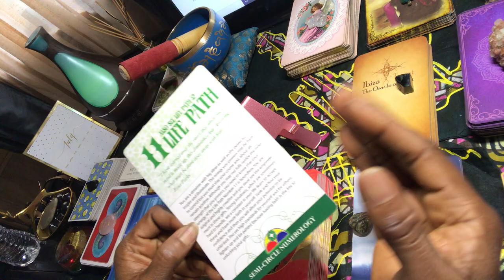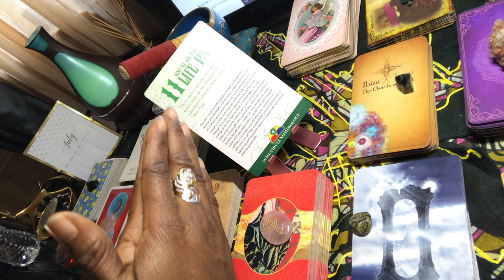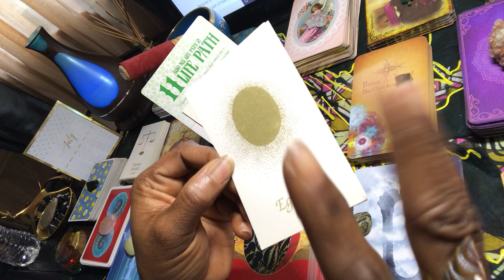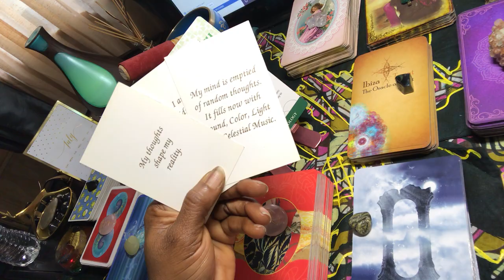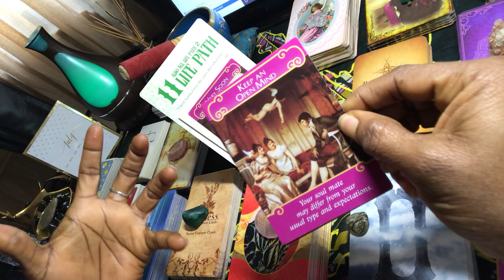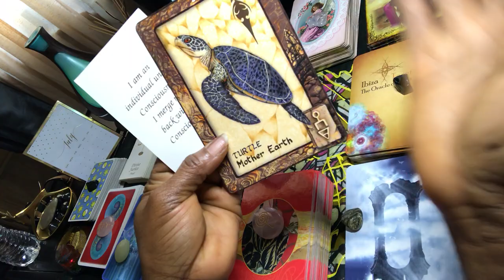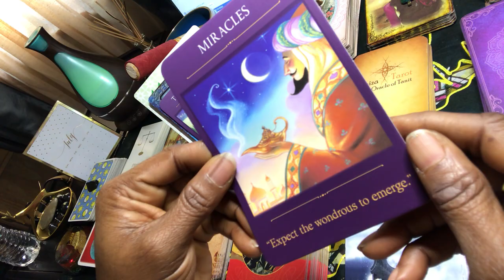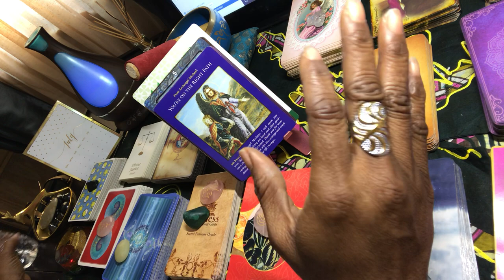July 2020 Life Path no. 11 Tarot Reading